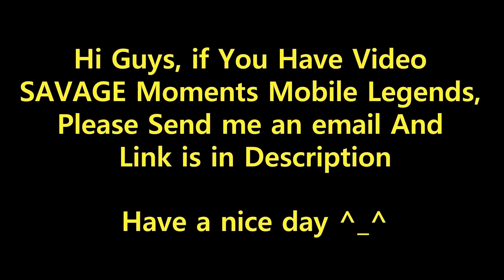Mobile Legends TOP 15 SAVAGE Moments Episode 83 ● FULL HD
Welcome you've come to Ranits Gaming, I'm Making Many Type Of Funny Game Play. Here You Can Also Found Many Type Of MOBILE LEGENDS Game Play Video. Also You Found Build Hero and Attack Strategy. I think You Must Like.

11: (Chou) FANNY SINS & (Leomord) E=MC^2||outplay

6: (Silvanna) Rem x subaru

5: (Gusion) Gσ∂ σƒ ℓσℓ

1: (Popol And Kupa) UH|вяσиzє